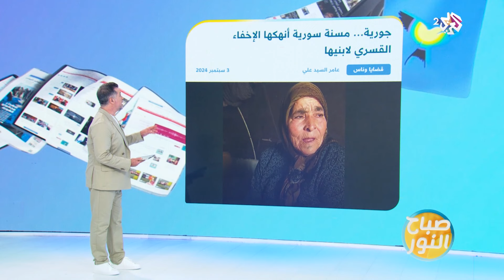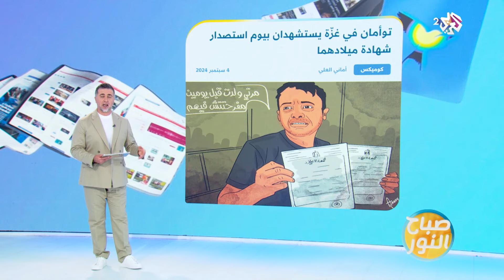أعراف تحرم النساء من الميراث في اليمن، وأسعار البقدونس تتخطى جنون الطماطم في مصر l صباح النور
في فقرة "مختارات من العربي الجديد"" جولة على أبرز المقالات في الصحيفة وقراءة في الأخبار مع سكريتير التحرير صدام الكمالي.